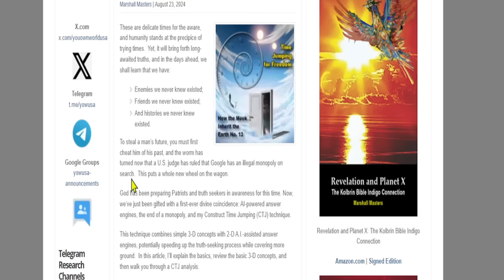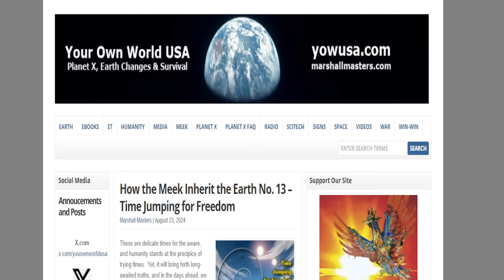Remote Viewing The End Times - Marshall Masters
Marshall Masters is a Planet X / Nibiru researcher and radio personality. He publishes Your Own World USA (yowusa.com) Marshall Masters joined Michael Decon to discuss his latest article, "Time Jumping for Freedom." Marshall Masters discussed his experiences as a remote viewer and his educational journey under the guidance of Ed Dames. Marshall explains how a profound remote viewing session inspired him to author several books that prepare individuals for the impending apocalypse. You don't want to miss this one.

Help keep the show running